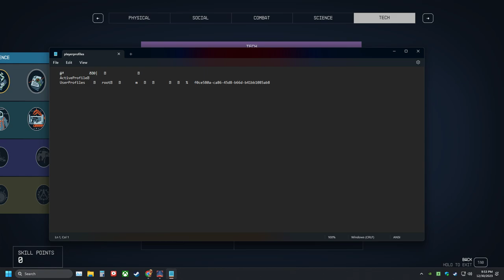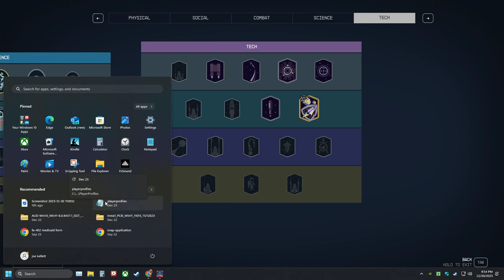LonewolfLegendOfficial's Epic Starfield PC Adventure